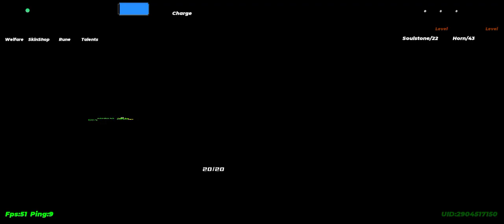block mamgo bedwars (part 15)